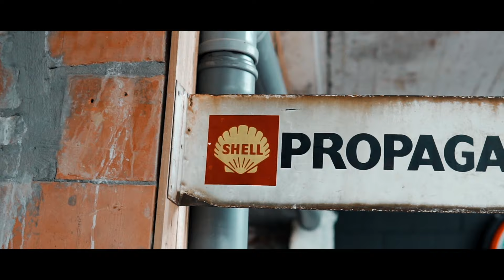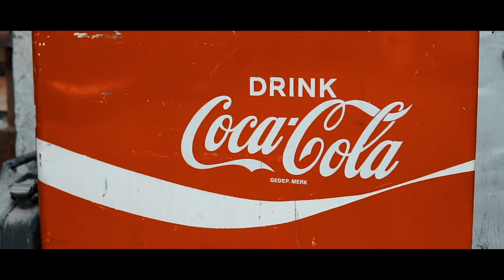PRINCE EMCEE - CRUSHED ICE DIAMONDS [Official Music Video]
Song            CRUSHED ICE DIAMONDS

Artist           PRINCE EMCEE

Label           PERINCE EMCEE

Directed by B.L.S VISION